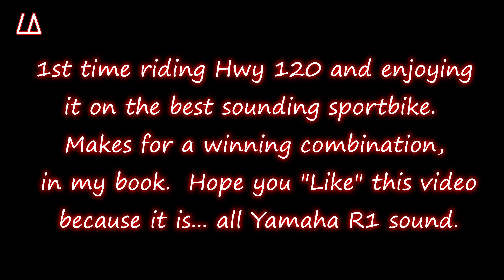Prue Yamaha R1 sound with Graves Slip-On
Riding Hwy 120 for the 1st time and doing it on the best sounding sport bike.  Winning on this day...LOL.

My Stuff:

2016 Yamaha R1, FlashTune ECU (Bikeside Harness), Graves Performance Carbon Fiber SlipOns w/MJS mid-pipe and some other cool stuff.  Most HP Gain came from Red R1 Brake Res. Cover, which got worn out.
LS2 Helmet
Hero 7 Helmet Cam w/Insta 360 for the bike
Alpinestar Perforated Jacket (red and white)
Sidi Boots (white leather), with those strapy things
Alpinestar Gloves, with those strapy things
Resolve 18 Studio Editing software
Badass Gaming PC (Windows 11, which is glitchy)
and of course Dees

BF4 Gamer tag I_am_la11 (oh and BF1 sucks)
"WALL" clan cuz this World is made of WALLS and those WALLS need to be defended by men with guns.

Oh, and don't forget to New Jack Swing on Dees